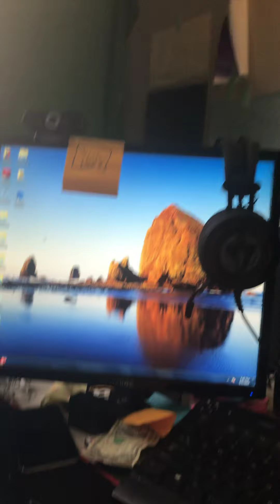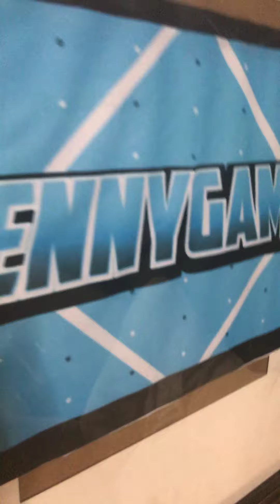June 1, 2019